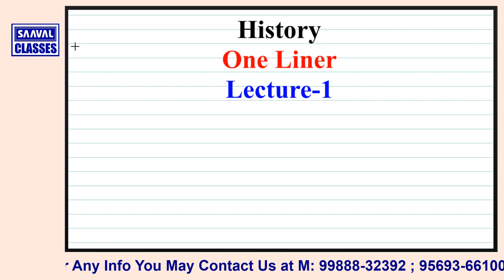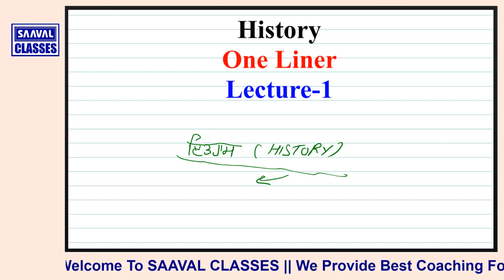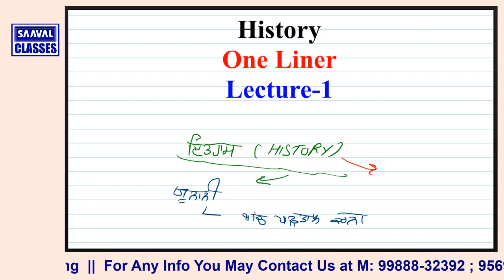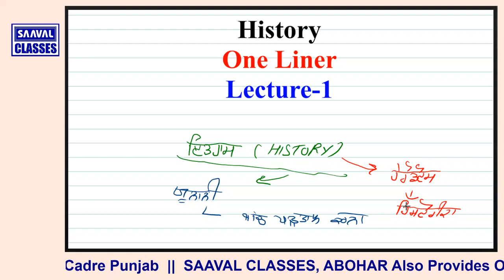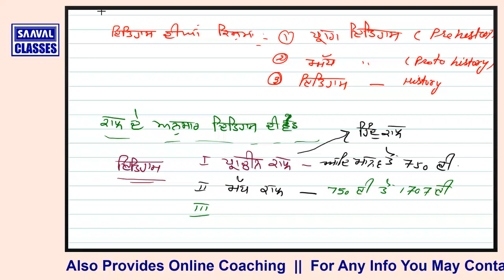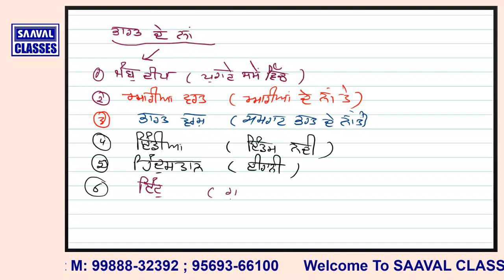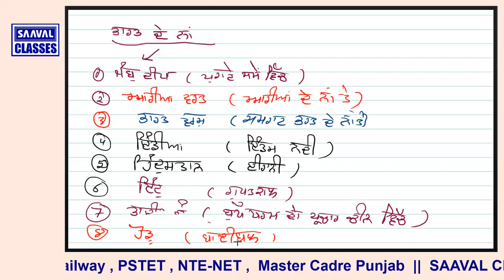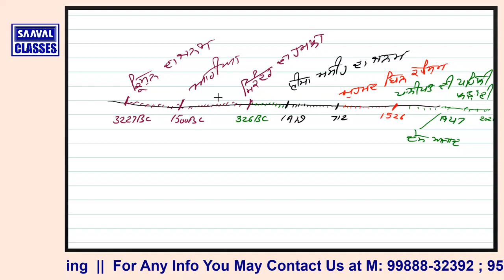Free SS History ਦੀ ਸੁਪਰ ਫਾਸਟ ਤਿਆਰੀ Part-1